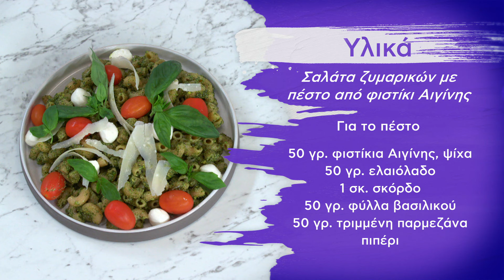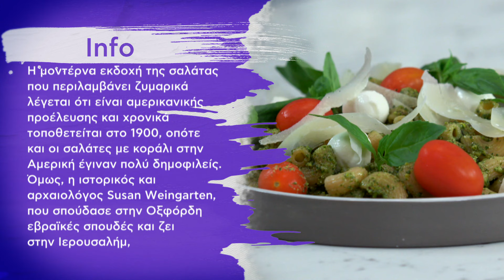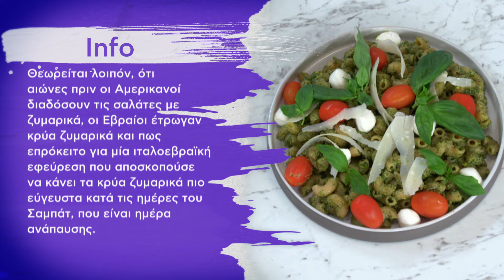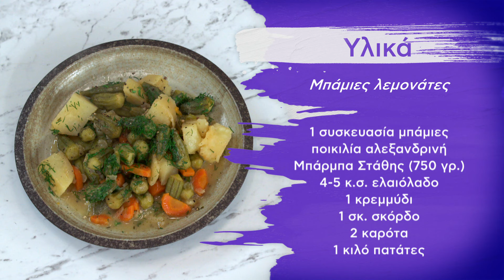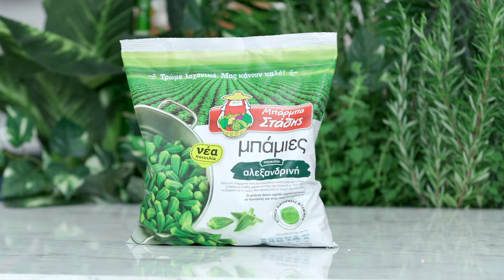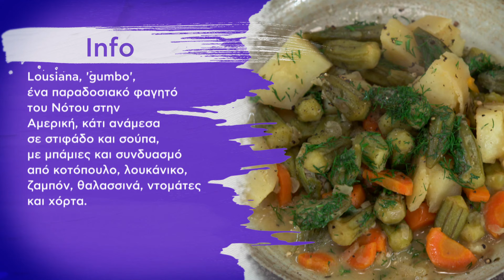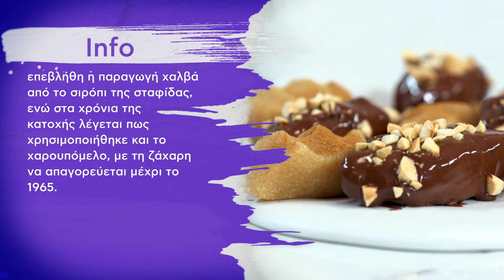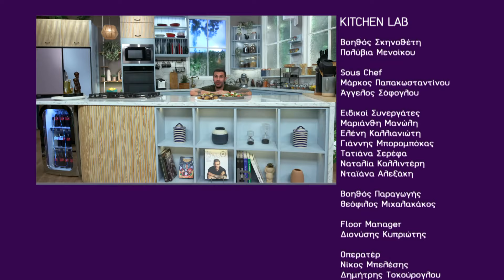Kitchen Lab - Επεισόδιο 49 - Σεζόν 7 | Άκης Πετρετζίκης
Παρουσίαση: Άκης Πετρετζίκης
Σκηνοθεσία: Πάνος Γεωργίου
Αρχισυνταξία: Τζίνα Γαβαλά
Διεύθυνση Φωτογραφίας: Γιώργος Μιχελής
Οργάνωση Παραγωγής: Διαμαντής Αρακάς
Εμπορικό Τμήμα: Mary-Rose Ανδριανοπούλου, Γιώργος Αθανασιάδης
Βοηθός Σκηνοθέτη: Πολύβια Μενοίκου
Sous Chef: Μάρκος Παπακωσταντίνου, Άγγελος Σόφογλου
Ειδικοί Συνεργάτες: Μαριάνθη Μανώλη, Ελένη Καλλιανιώτη, Γιάννης Μπορομπόκας,Τατιάνα Σερέφα, Ναταλία Καλλιντέρη, Νταϊάνα Αλεξάκη
Βοηθός Παραγωγής: Θεόφιλος Μιχαλακάκος
Floor Manager: Διονύσης Κυπριώτης
Οπερατέρ: Νίκος Μπελέσης, Δημήτρης Τοκούρογλου
Χειριστής Ρομποτικής: ΠΑΝΠΑΝ, Νίκος Κουρέας
ΧΕΙΡΙΣΤΗΣ CAM RAIL: Ευάγγελος Πεταλιάς, Δημήτρης Αδάμης
Ηχολήπτης: Γιάννης Γερμανός, Γιάννης Πατρίκιος
Μοντάζ: Ειρήνη Κεφαλά, Γιάννης Μυλωνάς, Στέλιος Καλοειδάς
Βοηθός Μοντάζ: Μαριάννα Πετρίδου
Ηλεκτρολόγος: Μάκης Λάντος, Σταύρος Χατζηιωαννίδης
Τεχνική Υποστήριξη: Θ. Σαββάκης – Β. Καρυπιάδης Ο.Ε.
Σκηνογραφία: Αναστασία Χαρμούση
Εκφώνηση: Τζίνα Γαβαλά
Γραφικά: Παναγιώτης Πατσιαούρας
Μουσική Επιμέλεια: Grey Studios Athens (Music Library)
Μουσική Τίτλων: Αφανής Ήρωας- Alex V
Τίτλος Τραγουδιού: Drama Queen
Sound Design Τίτλων:  Χρήστος Μάτης - Ανδρέας Σερμπής Grey Studios Athens
Ευχαριστούμε:
Φυτώριο «ΦΥΣΗ»
Κρεοπωλείο «Δαβούτης»